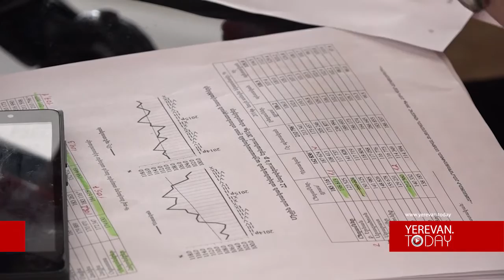Հայաստանի աշխատանքային ռեսուրները նվազել են. ԱՎԾ պաշտոնյա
Հայաստանի աշխատանքային ռեսուրսները 2015 թվականի երկրորդ եռամսյակի տվյալներով, կազմում է 2,1 միլիոն մարդ, որոնցից 1,1 միլիոնը տնտեսապես ակտիվ բնակչությունն է` փաստացի աշխատողներն ու գործազուրկները, իսկ մնացածը տնտեսապես ոչ ակտիվ բնակչությունը. Նոյեմբերի 30-ին այս տվյալները ներկայացերց ԱՎԾ աշխատանքի վիճակագրության բաժնի պետ Լուսինե Քալանթարյանն ու տեղեկացերց, որ աշխատանքային ռեսուրսներն այս տարի փոքր-ինչ նվազել են: Լուսինե Քալանթարյանը նշեց նաև, որ 242 հազար մարդ այսօր Հայաստանում համարվում է գործազուրկ` նրանք, ովքեր աշխատանք չունեն բայց ակտիվորեն փնտրում են...